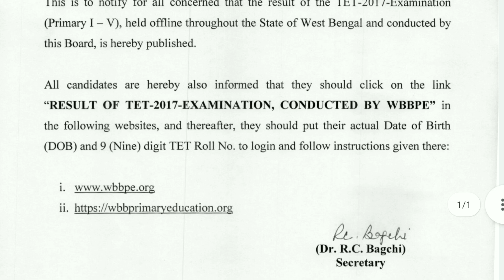প্রাইমারি টেট 2017 এর রেজাল্ট প্রকাশিত হলো. পরীক্ষা হয়েছিল 31 জানুয়ারি 2021